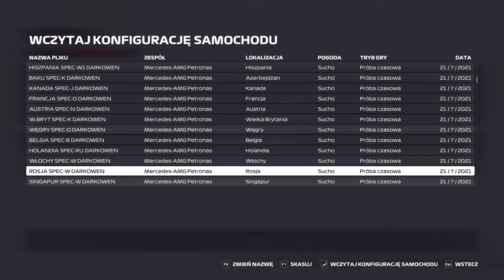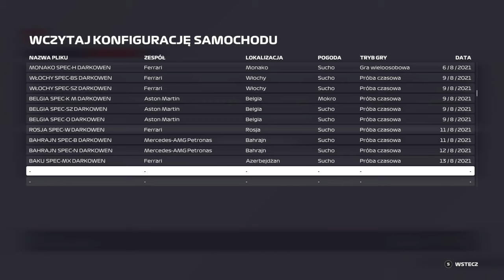F1 2021 | AZERBEJDŻAN | GP4 #4 | sezon 5 | DS3 League | KWALIFIKACJE I WYŚCIG 50%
Zapraszam na kolejny odcinek z serii F1 2021. Nasze ekipy dotarły do Baku. Przed Wami sesja kwalifikacyjna z Onboard bolidu Ferrari oraz Wyścig 50% do 4 GP sezonu 5 DS3 League.